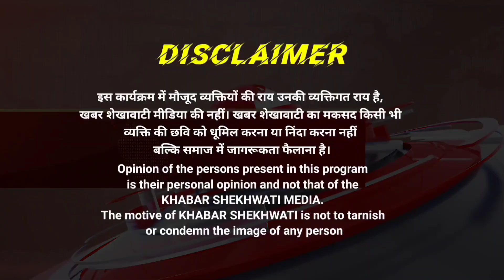अलवर। युवा ब्राह्मण सभा परिवार ने सीईटी परीक्षार्थियों के लिए किया निःशुल्क आवास और भोजन का प्रबंध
अलवर जिले में आयोजित सीईटी परीक्षा के दौरान युवा ब्राह्मण सभा परिवार ने तीन दिनों में 300 से अधिक परीक्षार्थियों और उनके परिजनों को निःशुल्क आवास और भोजन की व्यवस्था प्रदान की। सभा के अध्यक्ष आकाश मिश्रा ने बताया कि यह पहल पिछले 8 वर्षों से लगातार प्रतियोगी परीक्षाओं के दौरान की जा रही है। इस बार भी 22, 23 और 24 अक्टूबर को अलवर, मालाखेड़ा और किशनगढ़बास में ठहरने और भोजन की सुविधा दी गई। धौलपुर, दौसा, और करौली से आए परीक्षार्थियों ने इस सेवा के लिए युवा ब्राह्मण सभा का आभार व्यक्त किया। इस नेक कार्य में भाजपा जिला उपाध्यक्ष हरिओम कटारा और कई अन्य गणमान्य लोगों का सहयोग रहा।